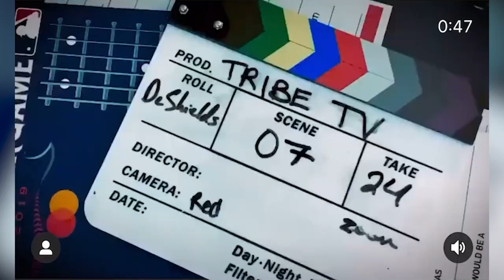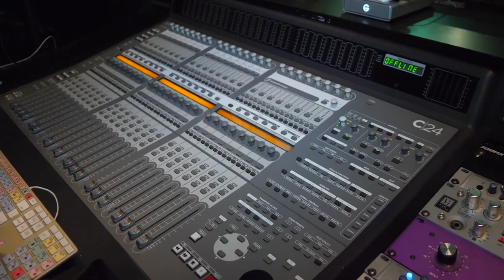Krio's Hall of Flame featuring Delino DeShields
Watch us sit down with baseball player, Delino DeShields over a plate of spicy shrimp!